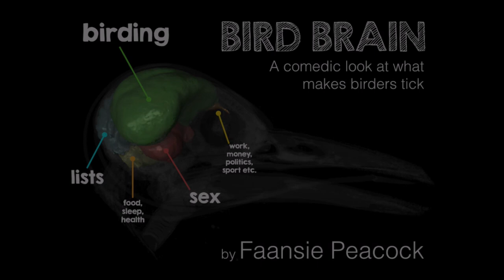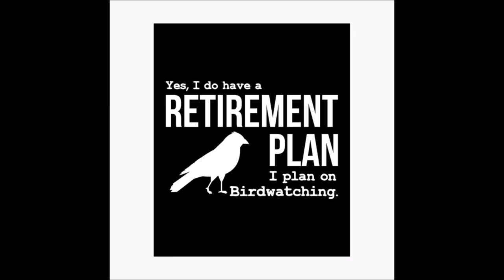VABF - Faansie Peacock - Bird Brain F1 30July2021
What makes birders tick? Why are we at our happiest covered in mud, sunburnt, and full of insect bites? And so deep into the bush that even the Google Maps tannie just says "I have no idea. Good luck". Join lifetime birding addict Faansie Peacock on a deep dive into the mind of the quirkiest and weirdest species on this planet: the birder.  Warning: may contain some coarse language, such as "stringing" and "dipping".